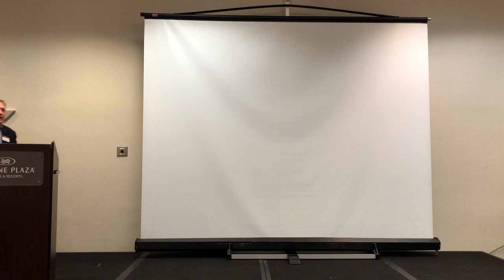Play a Different Game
Toastmaster’s D10 (Cleveland) TLI Keynote